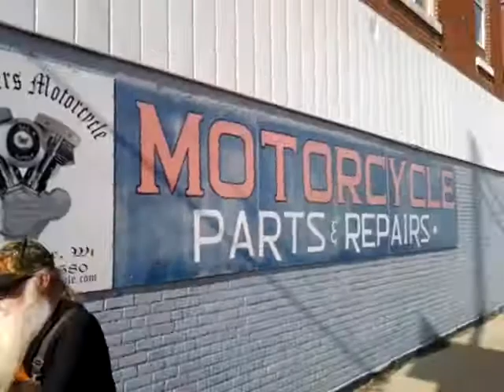Robert Wemmers motorcycle Harley-Davidson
Robert Wilmers old school motorcycle shop Redgranite Wisconsin 95 Evo rebuild finished Harley Davidson custom